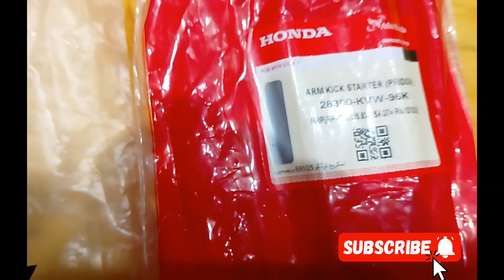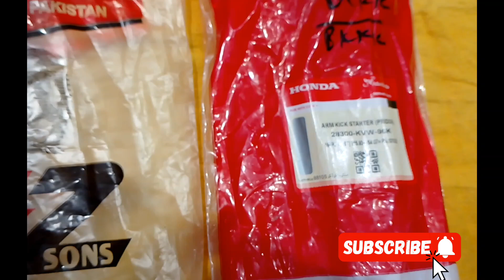compared FZS kick with atlas Honda kick | مقابلہ اٹلس ہونڈا FZS کک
kick FZS compared with atlas Honda kick
motercycle ki kick manufacturer
FZS parts always the best
auto parts industry in Pakistan